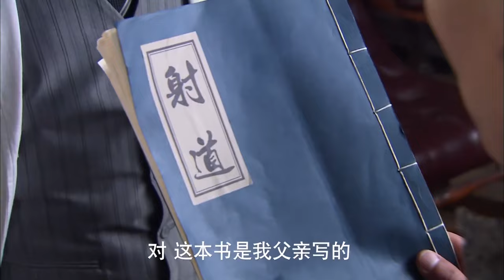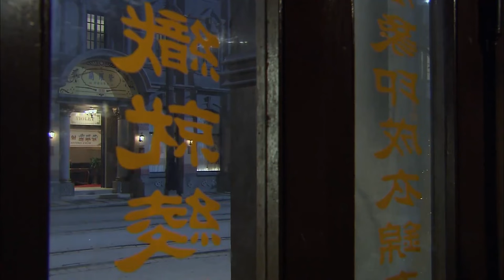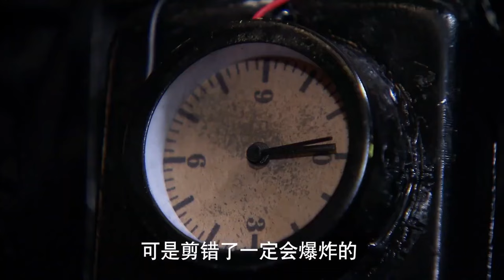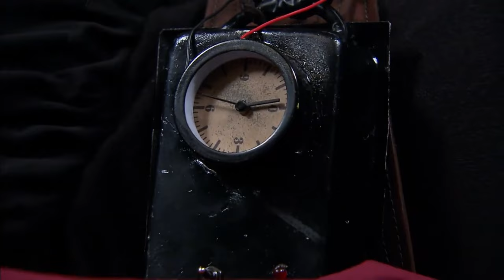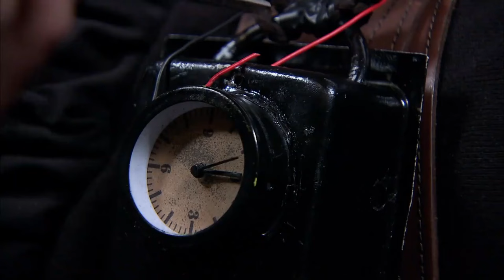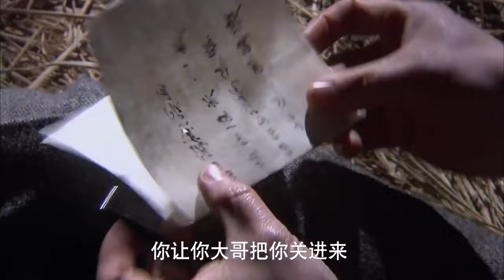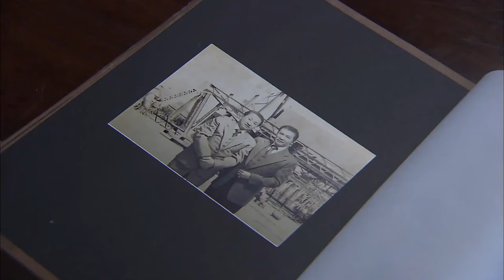【ENG SUB】四指神槍手23｜日軍為得到配方不擇手段，醫生手被廢依舊苦練槍法，成為一代槍王懲姦除惡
剧名（Drama Name）：四指神槍手 Chinese Drame】